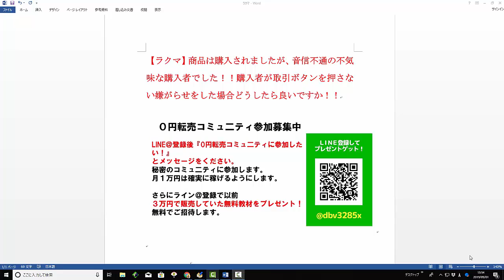【ラクマ】商品は購入されましたが、音信不通の不気味な購入者でした！！購入者が取引ボタンを押さない嫌がらせをした場合どうしたら良いですか！！【佐々木一之】